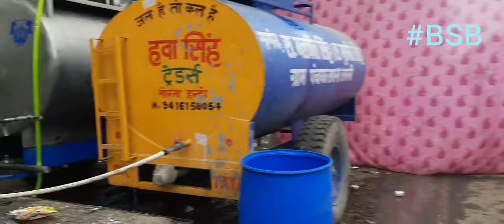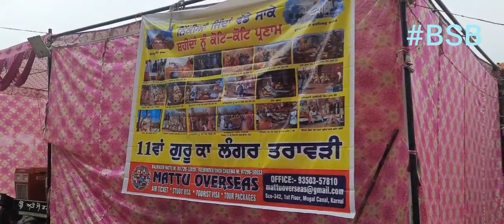Chaar sahibzaade | Langar Seva GT Road Taraori | Karnal Haryana 25-26-27-28-12-2023 chaar din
ਚਾਰ ਸਾਹਿਬਜ਼ਾਦੇ |  ਲੰਗਰ ਸੇਵਾ ਜੀ.ਟੀ ਰੋਡ ਤਰੌੜੀ

punjabi religious songs
bhai joginder singh riar
punjabi bhajan waheguru
waheguru simran with shabad
all shabad